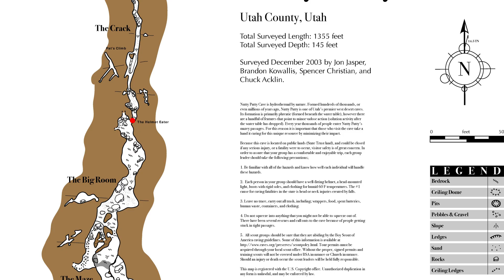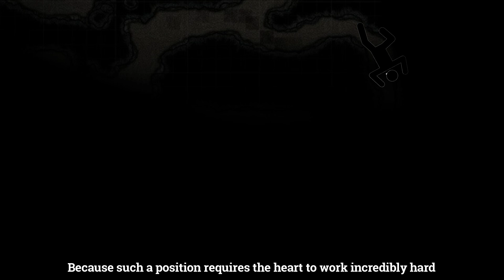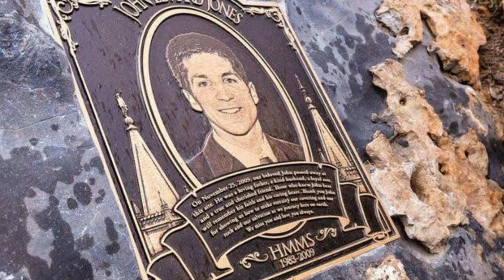Horrifying Death In Nutty Putty Cave | John Edward Jones' Tragic Fate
In the caving world, this incident is known as one of the worse cave disasters ever.

This is the story of the caver who tried to explore Nutty Putty Cave.